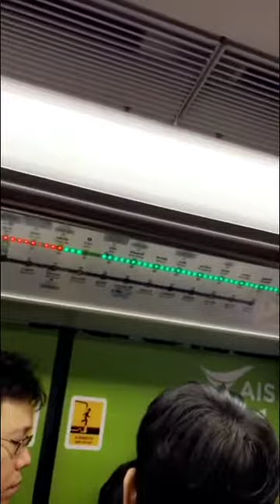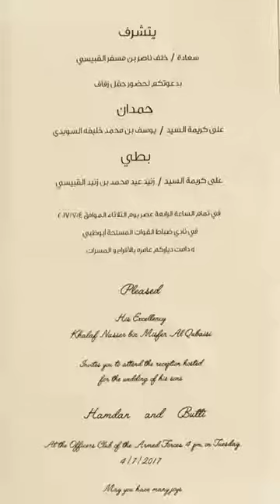خالد الخالدي في تايلند